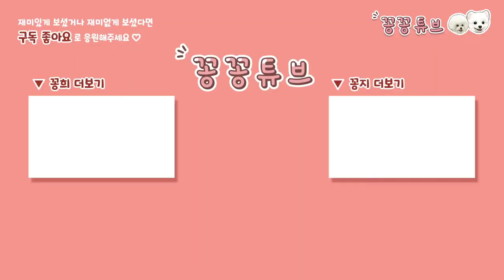집사 개빡치게 만든 댕댕이 | 집에서 노는 열정 끝판왕 비숑 강아지 | 비가와도 문제 없이 행복한 개린이 | a playful puppy